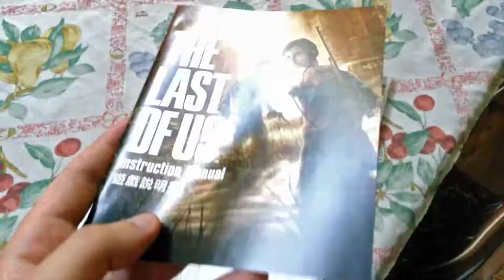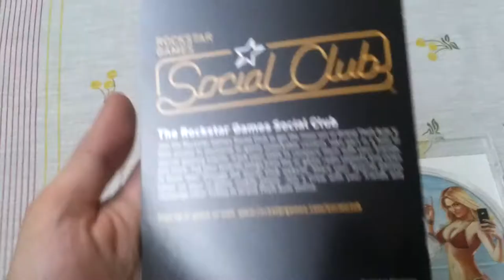Unboxing: Puppeteer, Demon's Souls, Assassins Creed IV Black Flag y otros...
Unboxing:
- Knack
- Assassins Creed IV Black Flag
- Puppeteer
- The Last Of Us
- Demon's Souls
- GTA V